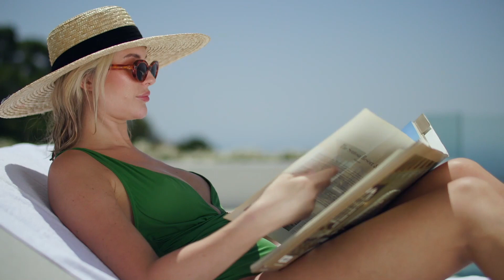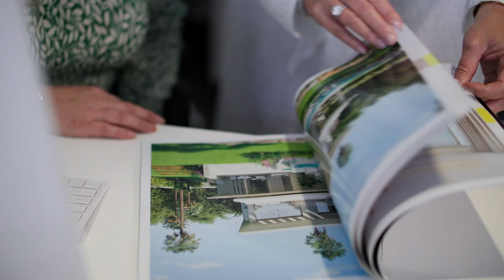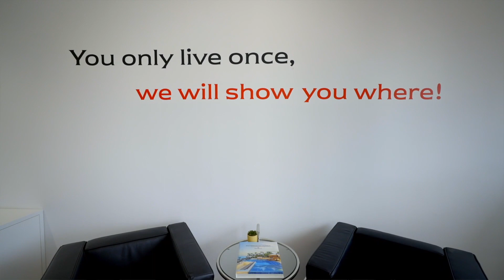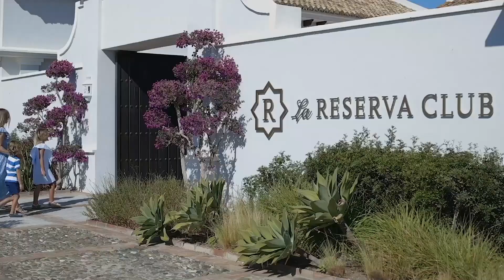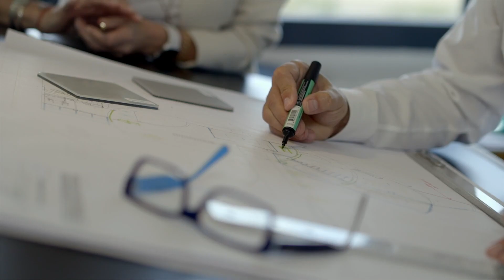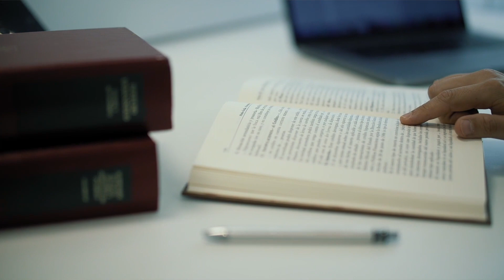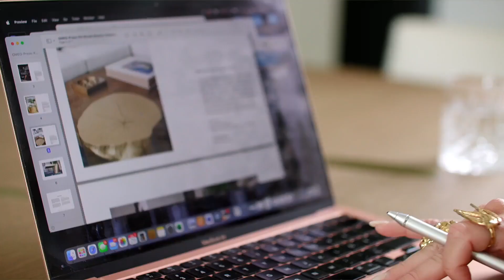Bloomberg interviews Siesta Homes on Costa del Sol property market predictions.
Bloomberg Television interviewed property market experts in the Costa del Sol, in order to delve deeper into the real estate market. "Costa del Sol / Unprecedented Growth" programme where Morten Remo, Siesta Homes CEO, revealed what the future holds for luxury real estate investment enthusiasts and Mediterranean living. From stunning new developments to unique living experiences, Siesta Homes shows why is one of the best options catering to all household necessities in Southern Spain.

Morten explained how Siesta embarked on its journey in 2010 as a developer and now proudly showcases its diverse business segments, which encompass interior design, hospitality management, construction, and of course, real estate. …“A substantial part of our success is the combination of the Scandinavian efficiency in combination of relax way of doing things in here, the South of Spain” Morten Remo said in the interview.

Chapters
00:00 Introduction Costa del Sol
02:13 Tourist season analysis 20 years. Morten Remo
05:11 Luxury Properties demand
08:03 Property owners demand change. Morten R.
09:02 Malaga, Europe’s Silicon Valley. Morten R.
10:15 Andalusian people, open and friendly. Morten R.
11:34 The lifestyle Costa del Sol offers. Morten R.
11:45 Siesta Homes Group, history and services. Morten R.
12:06 Interior Design Marbella. Siesta Design
12:29 Townhouses in La Mairena. Morten R.
12:46 Apartments in La Cala de Mijas. Morten R.
12:53 Aloha Hill Club resort management. Morten R.
13:33 Siesta Homes success. Morten R.
15:06 South Spain property prices and expectations. Morten R.
27:52 Conclusion Costa del Sol, premier destination